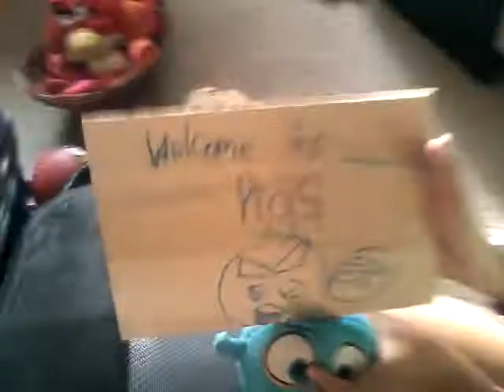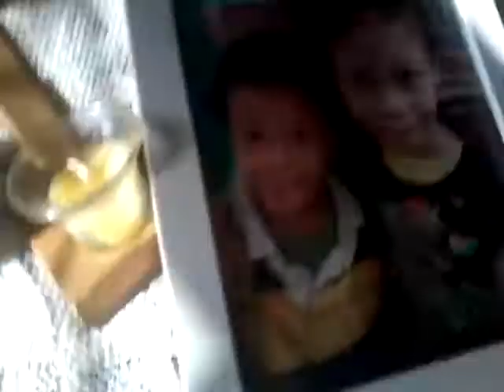Angry Birds 2 episode 9